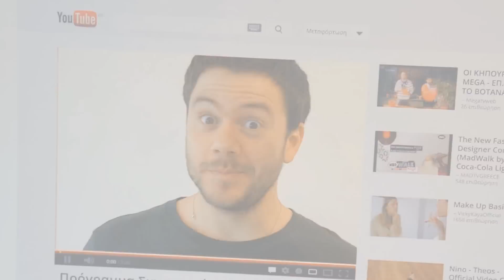ΧΥΜΟΣ ΜΕ ΦΡΕΣΚΙΑ ΑΛΟΗ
Τα φυλλα ειναι βιολογικης καλλιεργειας και θα τα βρειτε σε πολλα καταστηματα σε ολη την Ελλαδα. Πληροφορίες 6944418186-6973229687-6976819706

Το βίντεο το γυρισε ο Ιορδανης Ξανθοπουλος και το μονταρε ο Παντελης Παντιδης.
Ευχαριστούμε!

INFO:
Cameras used: Sony Nex F3 and GOPRO Hero3
Audio: Zoom H2N